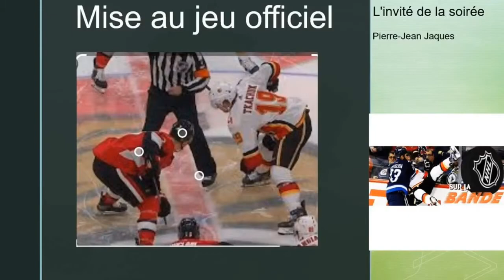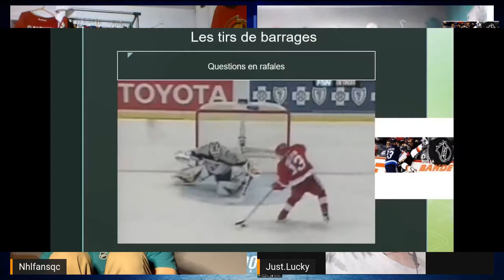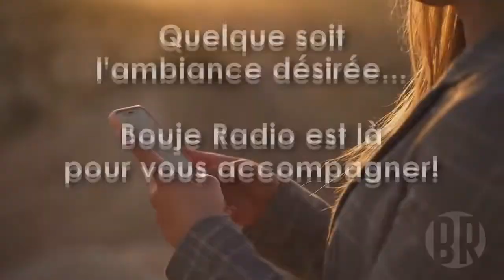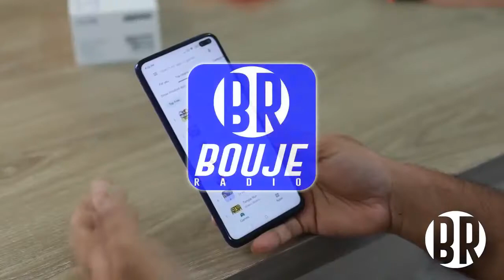Podcast #6 : avec Alexis Bourque & Justyn Lachance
Notre 6ième épisodes avec Alexis B. et Justyn L